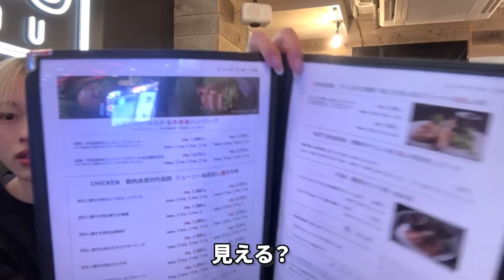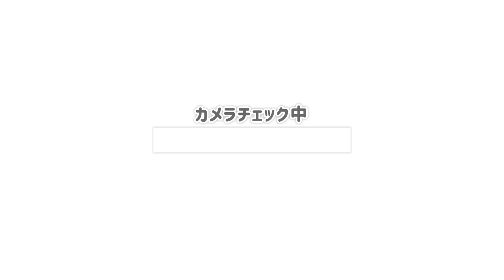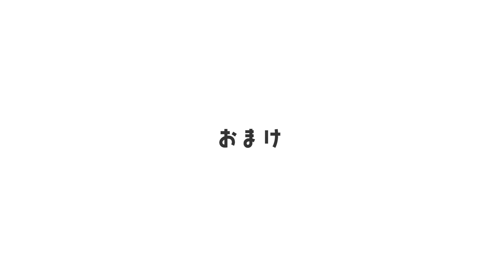スキンケアについて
instagram ↓チェックしてみてね☑︎